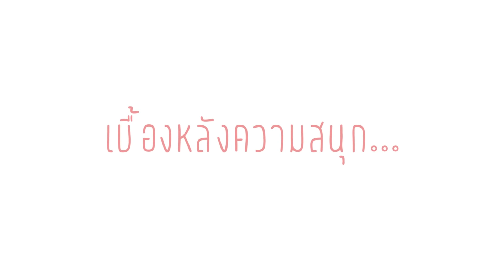เด็กขี้อวด ละครสั้น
พ่อหลุยส์ แม่โบว์และดาการ์มีละครสั้นสอนใจเด็กๆ เรื่องเด็กขี้อวด ขี้อวดแล้วจะเป็นยังไง ชมคลิปนะคะ